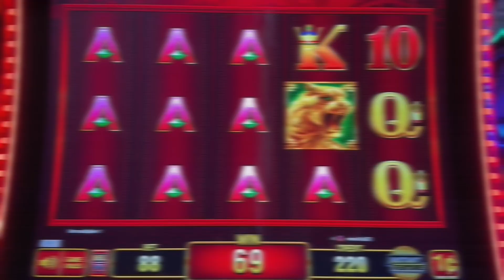[vlog] Big Money Riko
Vegas Baby!